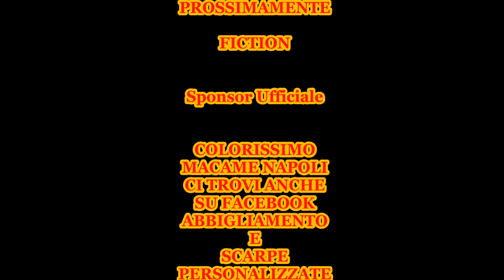COLORISSIMO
L' ORIGINALITA' SOLO DA NOI
PERSONALIZZA LA TUA MAGLIA..